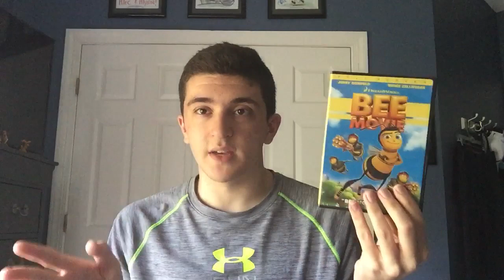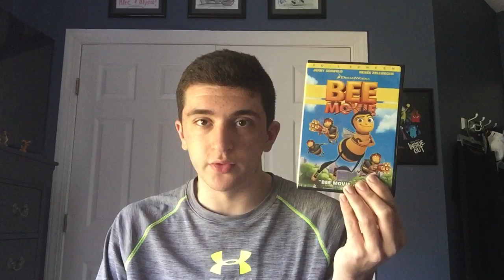Bee Movie (2007) Movie Review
Welcome to another DreamWorks animated movie review! Today, I review this movie from 2007 and that is Bee Movie. It’s good, decent, and funny at the same time. Ya like jazz?